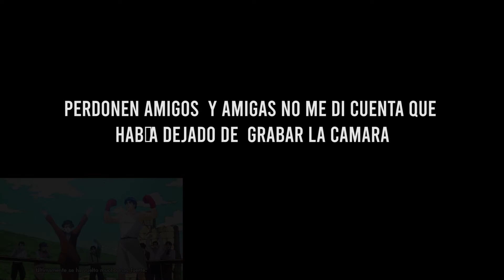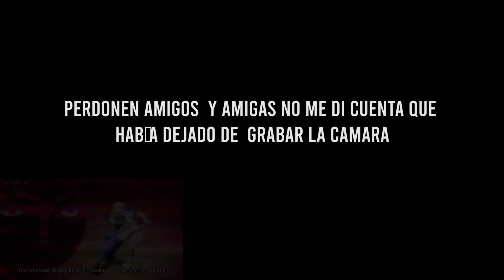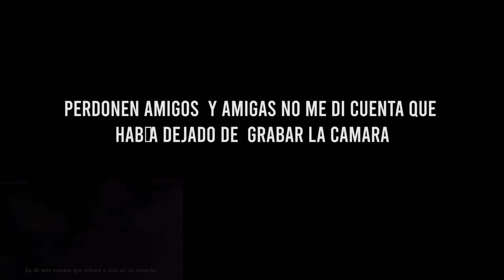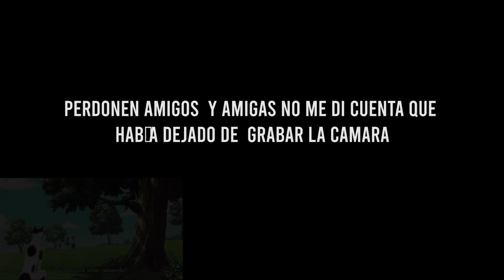Jojo's Bizarre Adventure Ep.01 Temp. 01, Reacción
Iniciamos con la aventura de este anime, si gustas acompañarnos eres bienvenido, bienvenida o bienvenide, te agradecemos si nos compartes o solamente dándole like al video.